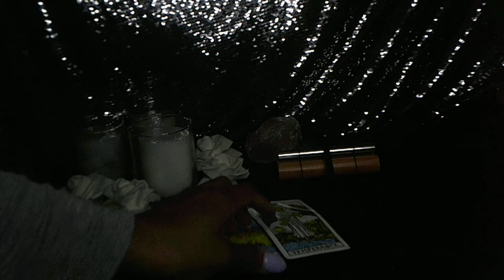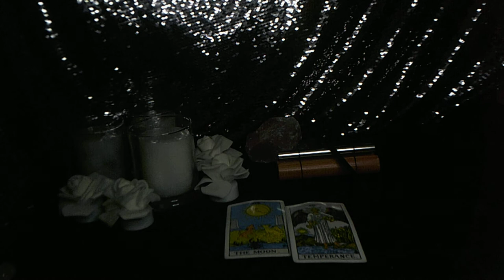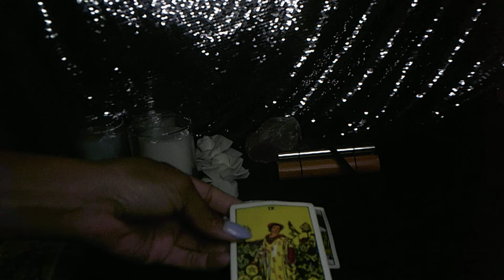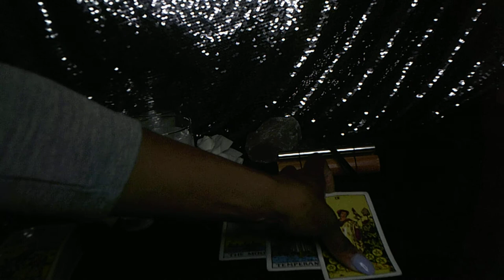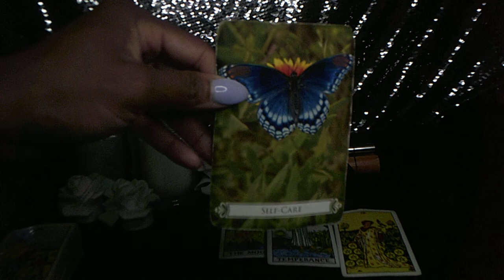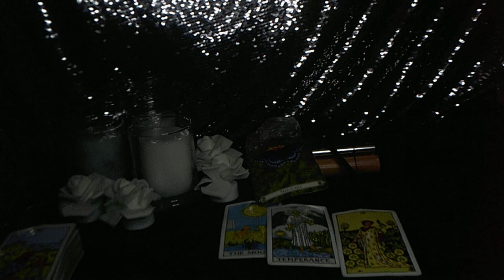LIBRA APR 12 WEEKLY I WANT YOU BACK IN MY LIFE PLEASE